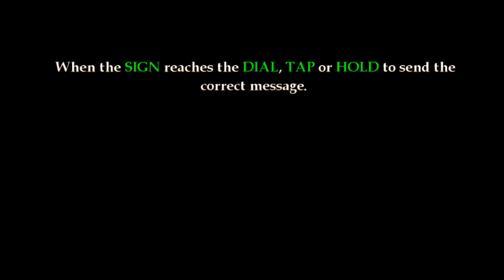Android The Adventures of Tintin: The Escape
The Adventures of Tintin Walkthrough - The Escape